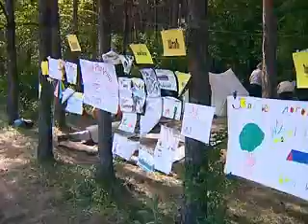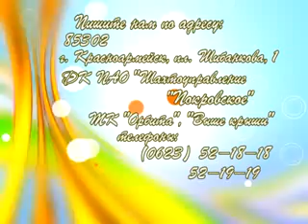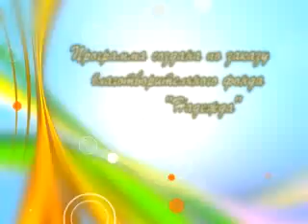10.06.11 Выше крыши